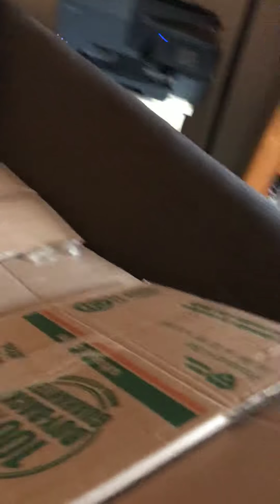Noah and fin play part 1